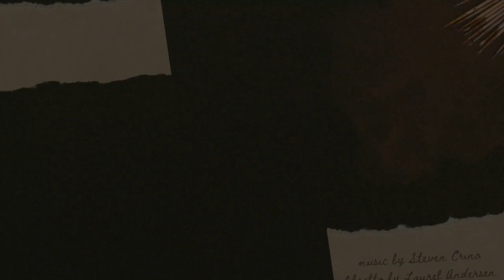Stay for a While | Six Autumns on the Hudson by Steven Crino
Excerpt from Steven Crino's opera Six Autumns on the Hudson, concert performance at Mister John's Music in September 2023.

Casie Girvin - Edith Wilkinson Cook
Abigail LaVecchia - Piano
Margaret Dziekonski - Violin
Ajibola Rivers - Cello
Steven Crino - Conductor

About the Opera:
Susie M. Barstow and Edith Wilkinson Cook, two very different painters of the Hudson school – and fast friends – take a canoe trip to Pollopel (soon to be Bannerman) Island every Autumn from 1858 to 1902. What will they discover about themselves – and about each other – over long years for friendship, art, and paddling through rough water towards the reward of the elusive island?